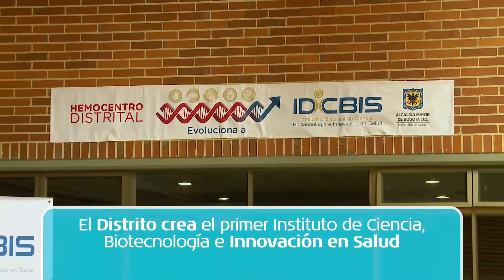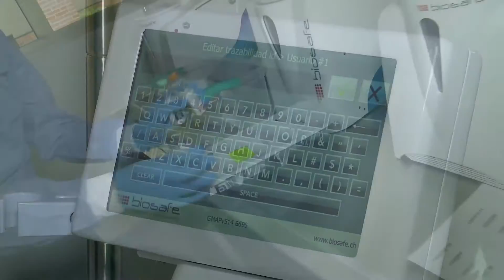Puesta en marcha IDCBIS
El Instituto Distrital de Ciencia, Biotecnología e Innovación en Salud (IDCBIS) inicia operaciones con 9 entidades fundadoras: Secretaría Distrital de Salud, las cuatro Subredes Integradas de Servicios de Salud del Distrito, las universidades Nacional de Colombia, Los Andes, Javeriana, y el Instituto Nacional de Cancerología.

“Este nuevo Instituto hace parte del conjunto de acciones que venimos haciendo en el marco de la reorganización del sector salud de Bogotá, aprobada por el Concejo de Bogotá. De esta forma, se convierte en un centro pionero de investigación en salud para generar alternativas para la prestación del servicio, con el apoyo de importantes instituciones del país en este campo”, señaló el Secretario Distrital de Salud, Luis Gonzalo Morales.

El IDCBIS cuenta con el cuarto Banco de Sangre Público de Cordón Umbilical en Latinoamérica para obtener células madre progenitoras, dispuesto al servicio de la población, y se constituye como una alternativa terapéutica con evidencia científica para el tratamiento de enfermedades hematológicas malignas, no malignas, inmunodeficiencias congénitas, diversos síndromes metabólicos y en desarrollo cientos de ensayos clínicos para el tratamiento o cura de otras enfermedades.